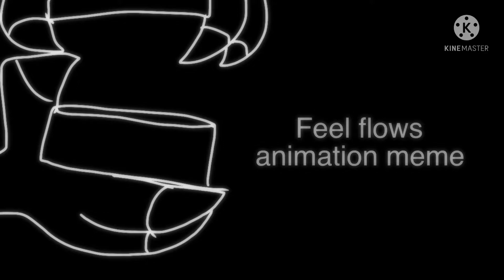Feel flows animation meme -- spoilers for Villy's world